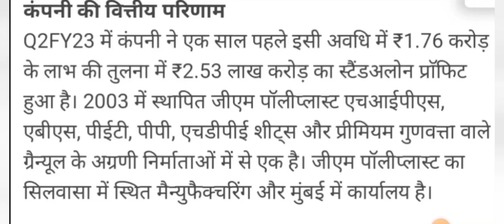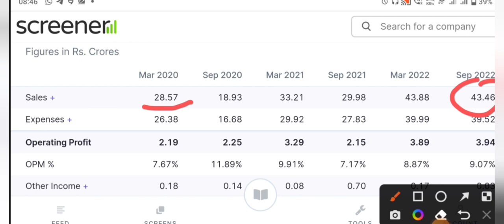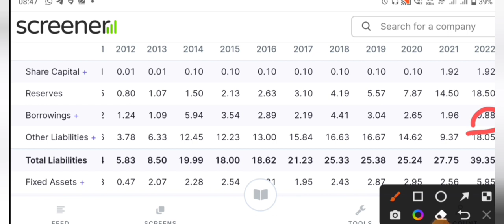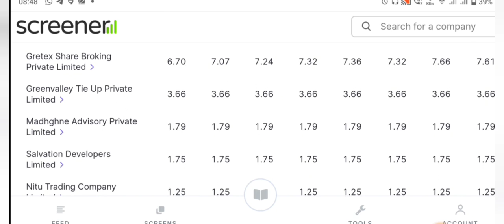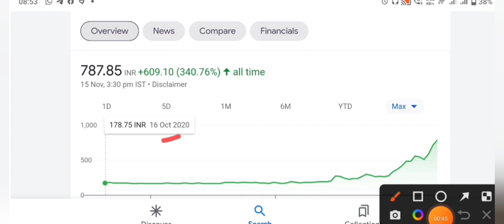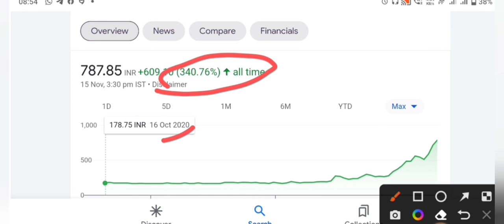6:1 ka bonus 🤑|🔥 q2 me sandar profit 🔥 Best stocks to buy now | best penny share to buy now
6:1 ka bonus 🤑|🔥 q2 me sandar profit 🔥 Best stocks to buy now | best penny share to buy now |

Vedanta

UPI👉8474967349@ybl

After payment send screenshot on WhatsApp

Topics Covered:..

smkc

Topic:

1234